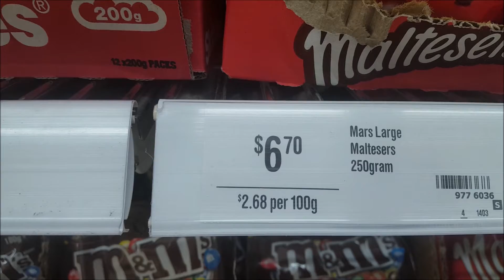My First Day in Sydney | Natalie Travel's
Hello I am Natalie you are you and this is Natalie Travel's. The travel series with such a low budget that I barely get paid. All joking aside I have decided to take a gap year and these are a video diary of all of my adventures.

This is video depicting my first day in Sydney. It wasn't a particularly wild adventure, I landed in the afternoon and headed straight to my hostel. Dumped my stuff, showered got changed and headed out to see what the city has to offer.

I headed to Aldi first to buy some staples for the week and the first food I've eaten that day. Then did some wondering and decided I was too tired to cook and ended up getting a domino's and eating it in the park.

Then headed back to my hostel because I was completely knackered and was invited to a "girly night" of face masks and Channing Tatum movies. So that's what you're seeing at the end of the video, watching Dear John with an avocado face mask.

Filmed partially on my Samsung S6 phone and partially on my Canon Powershot SX410IS.

Edited using Windows Movie Maker 2011 (I know, I know. But it was free and I already knew how to use it).

Song is called Spring In My Step - Silent Partners. Link to the song